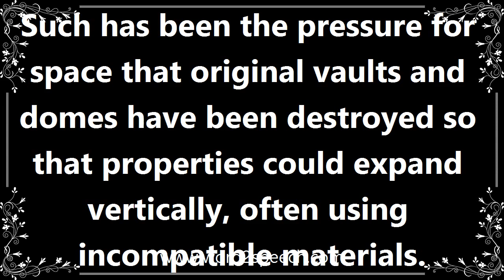Dome - Meaning and How To Pronounce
Title: dome

A rounded vault forming the roof of a building or structure, typically with a circular base.

Such has been the pressure for space that original vaults and domes have been destroyed so that properties could expand vertically, often using incompatible materials.

How to pronounce dome
definition of dome
audio dictionary
How to say dome
What is the meaning of dome
Pronounce dome